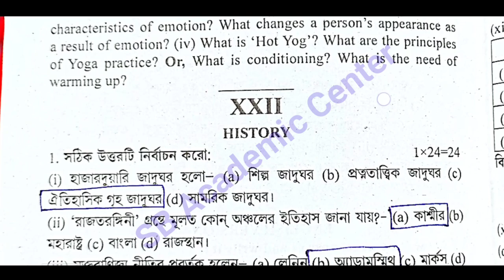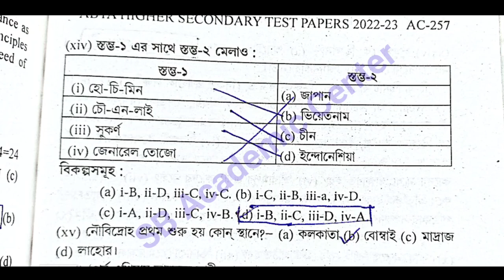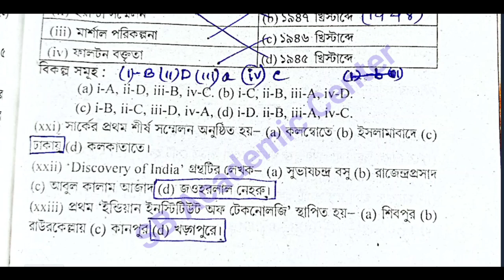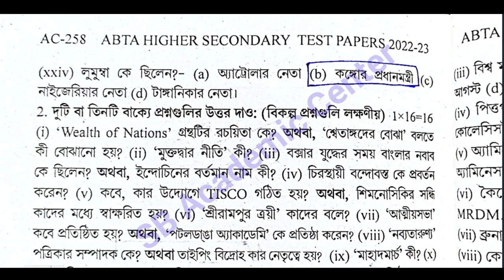HS 2023 History Abta Test Paper Page Ac 256, Ac-256 Solution class 12 Abta Solved 2023 history